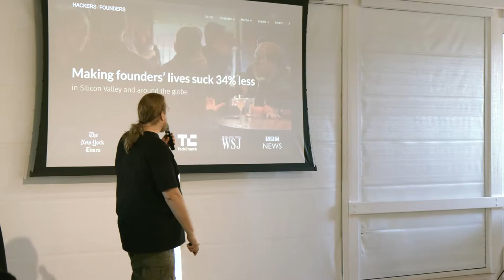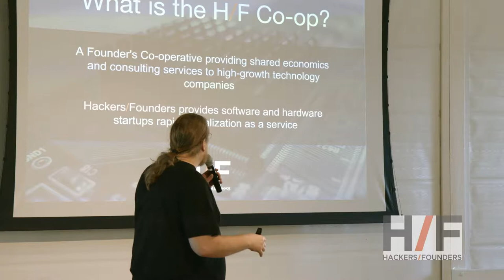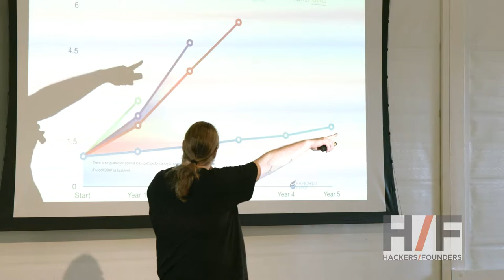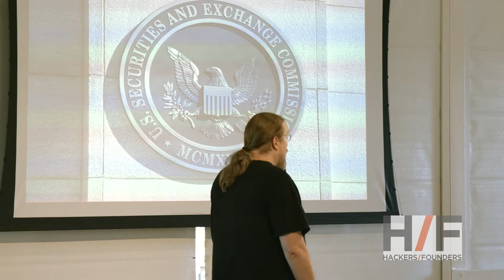Jonathan Nelson - Hackers/Founders Liquidity Conference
Hackers/Founders

The world’s largest network of entrepreneurs with currently over 200,000 members. Hackers/Founders also runs a founders cooperative / accelerator program, the H/F Co-op.